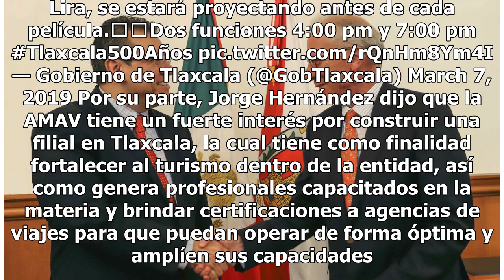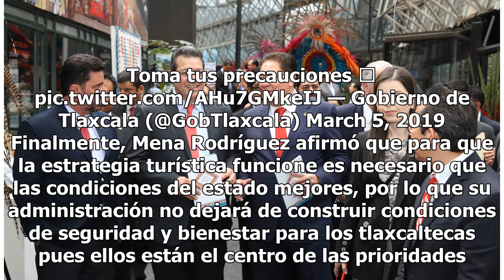Marco Mena fortalece turismo en Tlaxcala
El gobernador de Tlaxcala, Marco Antonio Mena Rodríguez, se reunió con Jorge Hernández Delgado, presidente de la Asociación Mexicana de Agencias de Viajes (AMAV). En su encuentro analizaron el futuro turístico del estado, así como las posibles estrategias que pueden servir para posicionarlo como un ...